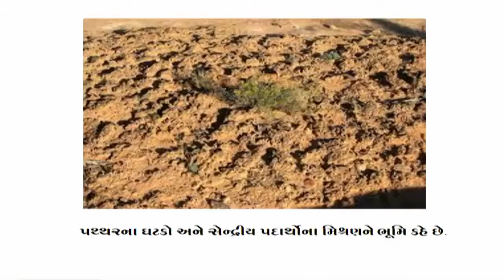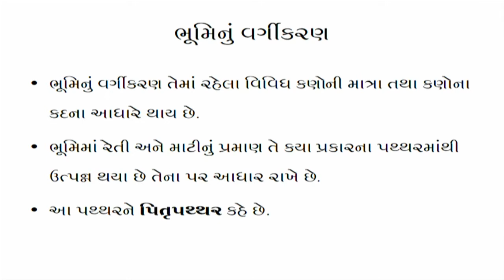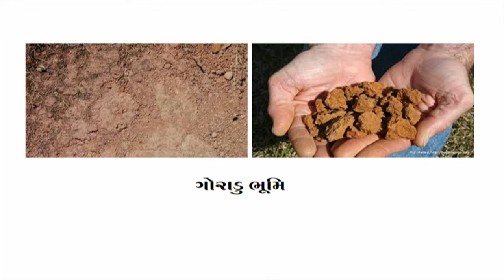ધોરણ 7 Science Chapter - 9 "ભૂમિ" (Part 1) Bhumi gujarati medium vigyan